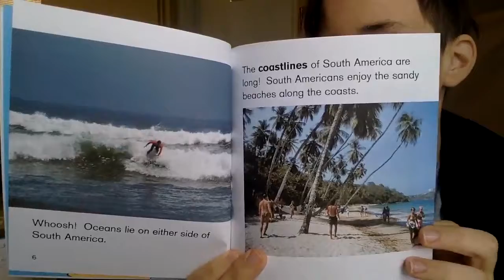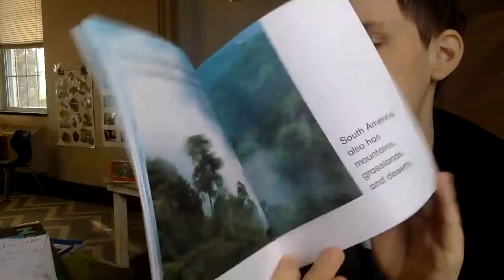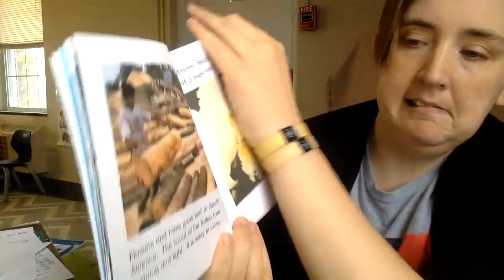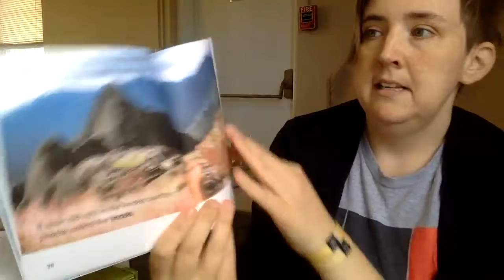Ms. Kelsey reads about South America